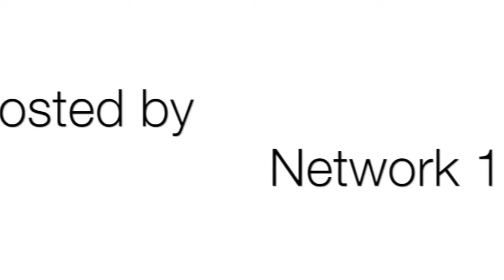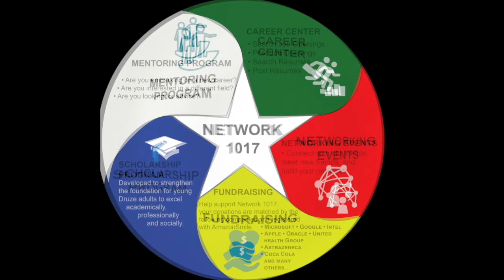Health Corner - Covid 19 - Dr. Samer Assaf